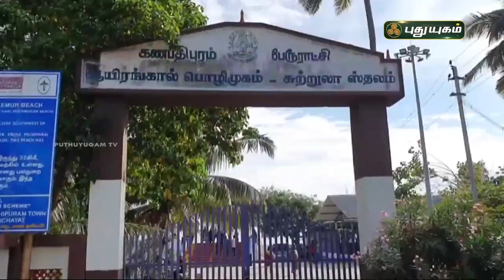இதமான தென்றலை ரசிக்க 'லெமூரில்' குவிந்த மக்கள் | நாகர்கோயில் | செய்தித் துளிகள் | PuthuyugamTV